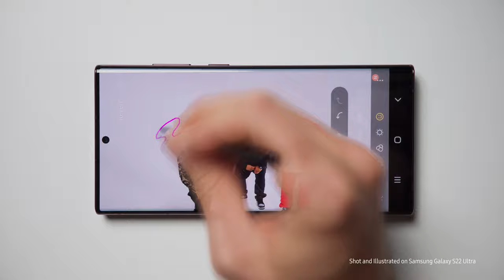SWIDT - KELZ GARAGE Shot and Illustrated on Samsung Galaxy S22 Ultra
Spark and Samsung have teamed up with Aotearoa’s award-winning artists SWIDT to capture their hit single “KELZ GARAGE” (feat. Lomez Brown). Inspired by creativity, Harris Keenan showcases the new S Pen on the Samsung Galaxy S22 Ultra to create wicked illustrations for a one-of-a-kind music video.